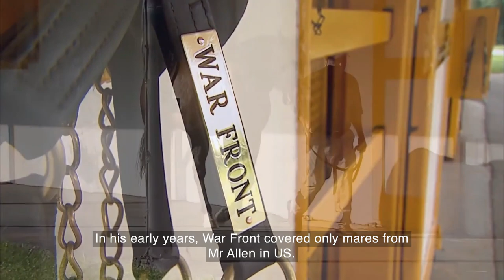Whitecliffsofdover, nouvel étalon au Haras de la Haie Neuve